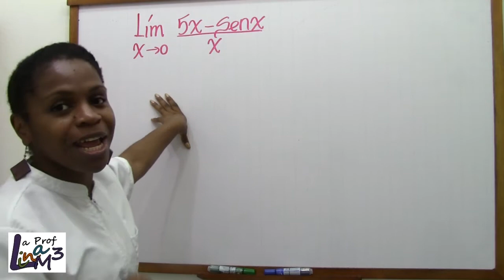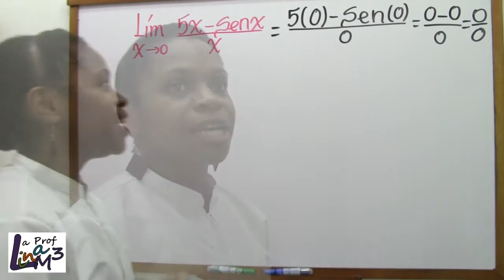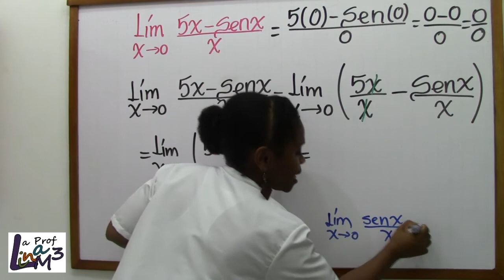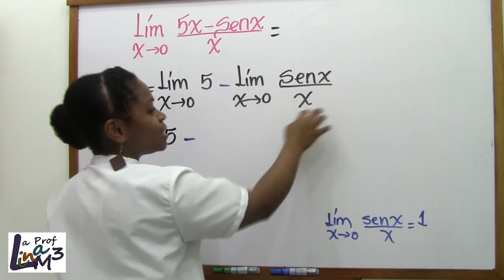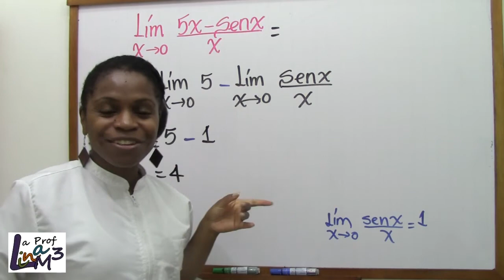Límites indeterminados y trigonométricos | La Prof Lina M3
El ejercicio es Límite cuando x tiende a cero de (5x-senx)/x